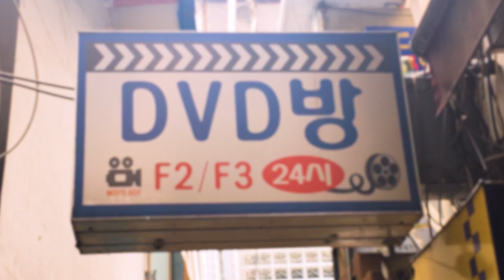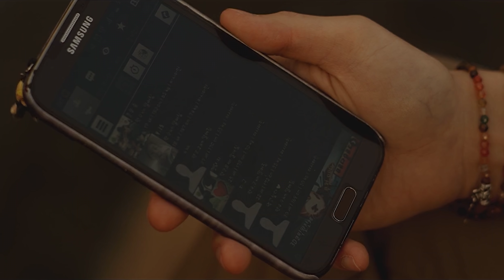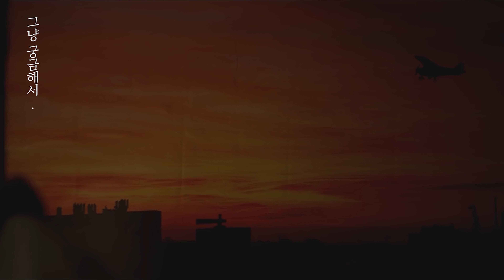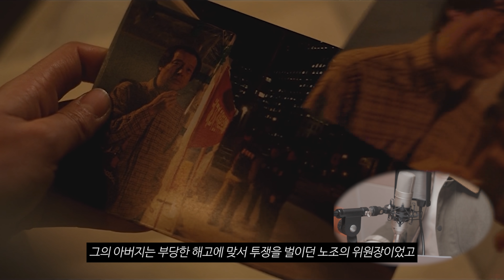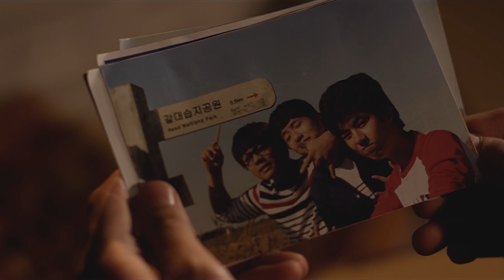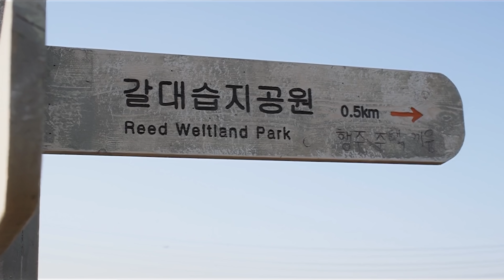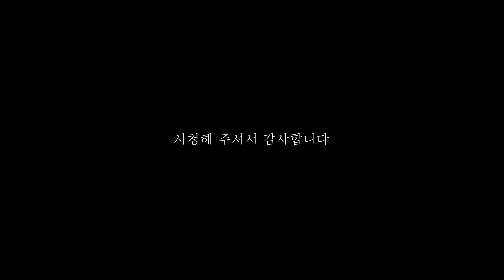(ENG SUB) 일진 친구를 사랑한 소년 #1 [The boy who loves the bully at school]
해당 영화를 사랑하는 마음과, 제작과정에 참여하신 모든 분들에 대한 존경심과, 이 영화가 더 많은 분들에게 알려졌으면 하는 바람으로 만들어진 영상입니다.